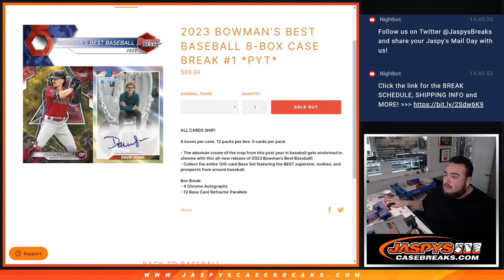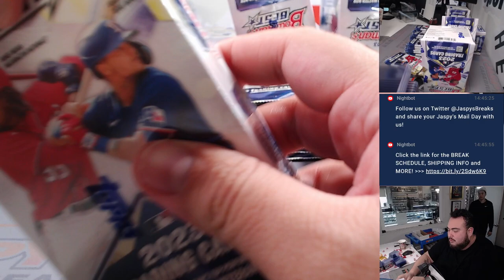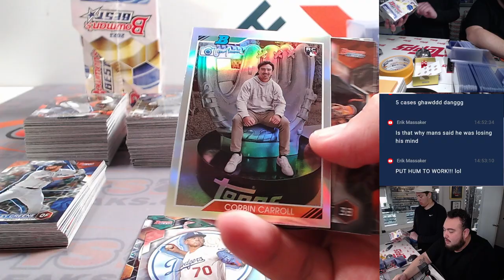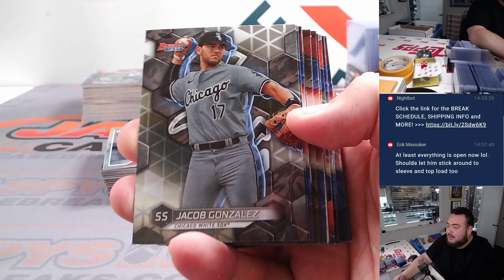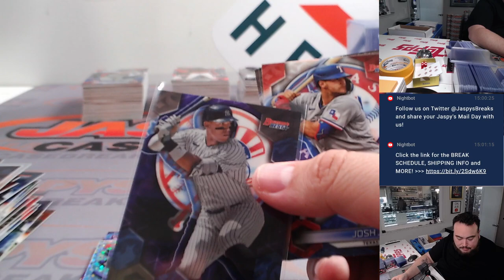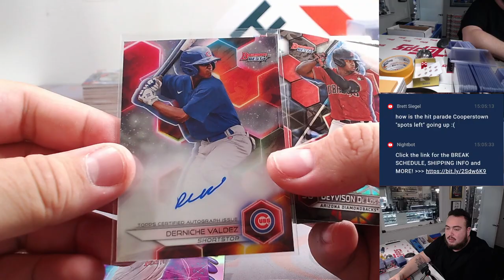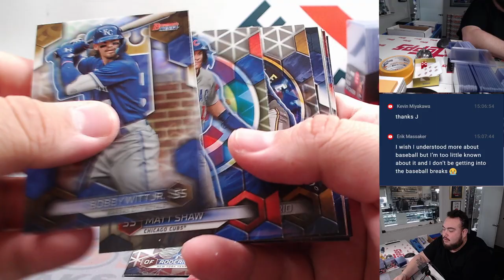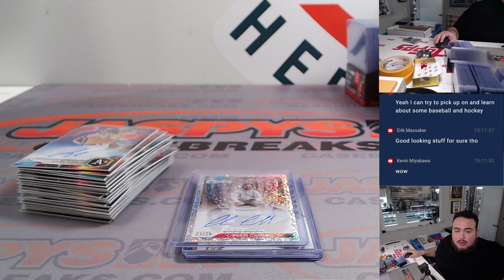W. 1/17/24 - 2023 Bowman's Best Baseball 8-Box Case #1 *PYT*